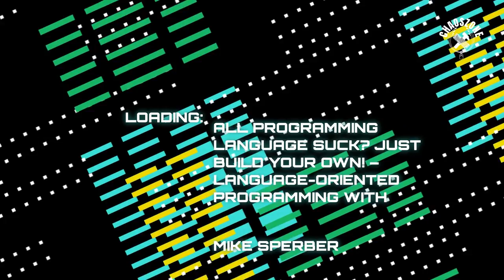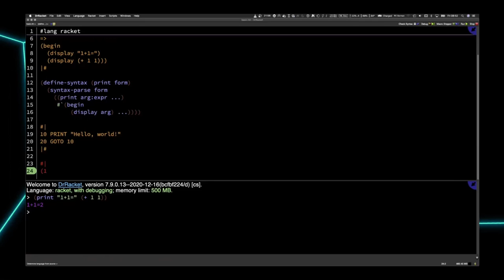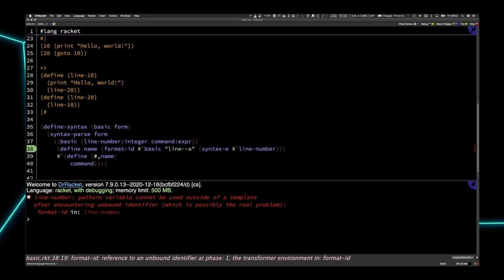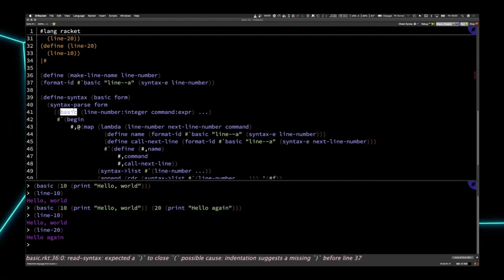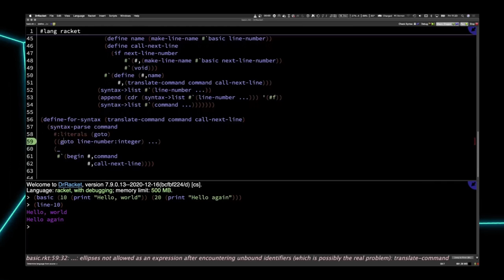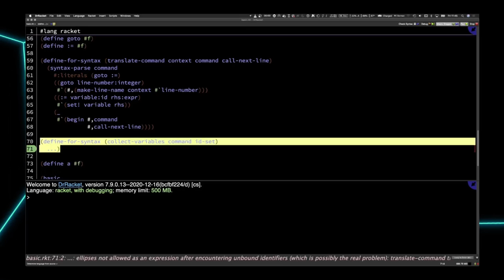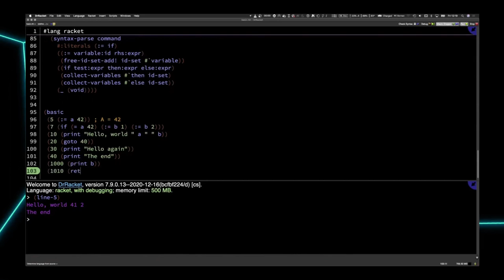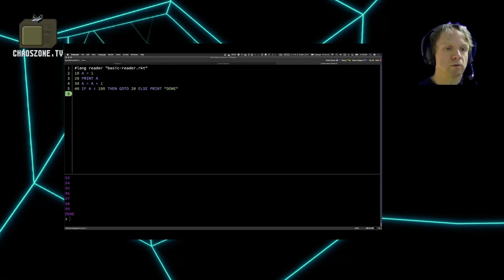rC3-ChaosZone - All Programming Language Suck? Just Build Your Own! – Language-Oriented Programmi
All languages have warts, wats, defects, and things that are just plain bad taste.  Unless, of course, it's your language.  Usually, implementing and maintaining your own language is a lot of work, but the Racket programming system makes creating a language as easy as having breakfast (almost) and thus a routine activity.  Pick and assemble what you like from other languages, sprinkle your own favorite features, and voila - there's your fun experiment, your medium of expression, your educational language, your DSL.

Racket's secret is its flexible syntax (hailing from Lisp), and its world-class macro system which is both super-powerful and easy to learn and use.  (Going far beyond classic Lisp.)  What's great is that you don't have to do all the work: Languages are just libraries of macros in Racket, and they can seamlessly interoperate with the Racket base language and each other.  Don't worry if you dislike parentheses: Racket has you covered there, too.

Mike Sperber